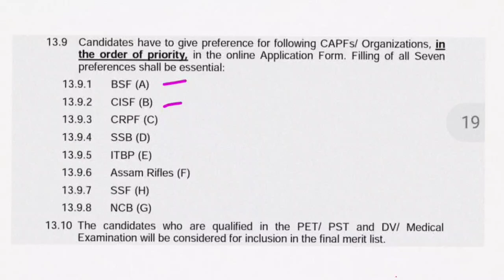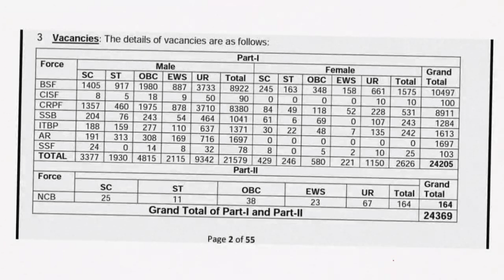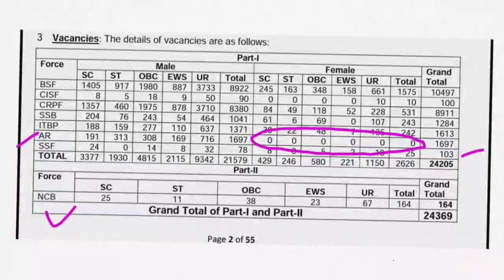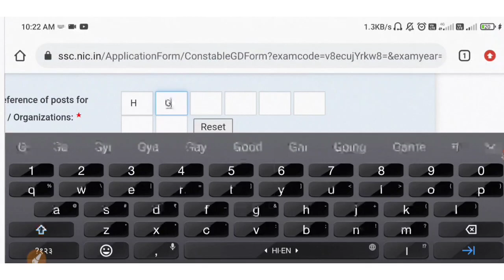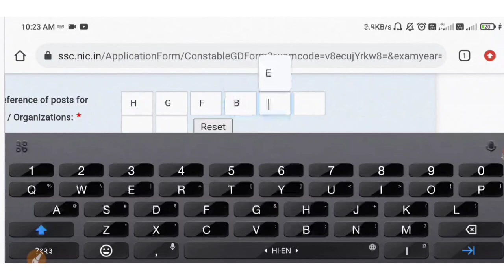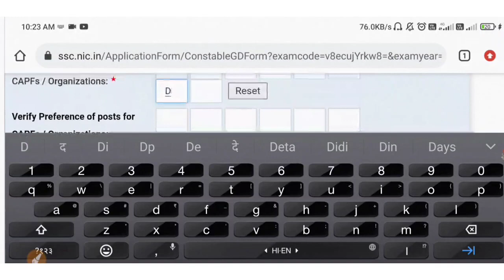Don't Mistake 🚫 | Ssc gd post Preference kaise bharen | how to fill ssc gd post Preference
ssc gd post preference code
ssc gd post preference code 2022
ssc gd post preference rojgar with ankit
how to change post preference in ssc gd 2022